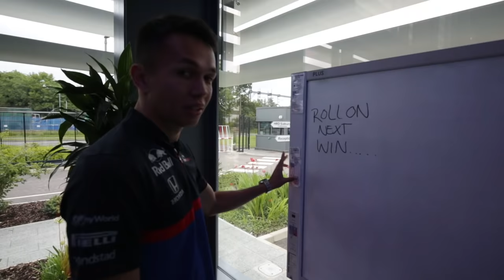Alex Albon Goes to Goodwood Festival with Honda (Vlog)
Alex Albon continued his busy schedule last weekend, when he joined Honda at the Goodwood Festival of Speed and drove the Honda e Prototype up the hill. We tagged along and captured what he got up to, including a road trip in a heritage NSX, and AlexCam is back!